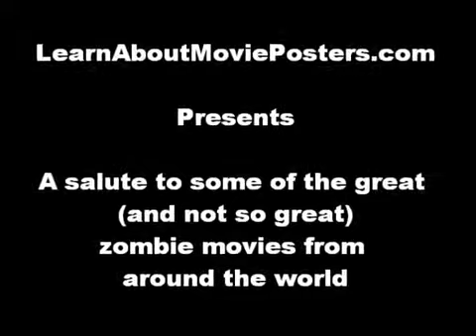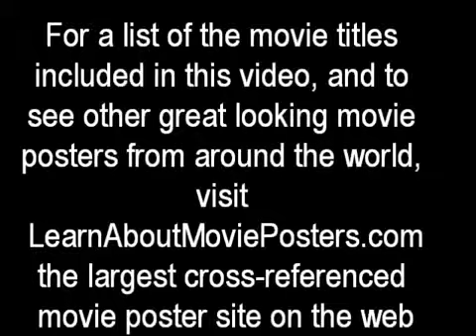Zombie Movies and Posters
LearnAboutMoviePosters.com presents a look at some of the greatest (and not so greatest) zombie movies as seen through their movie posters.